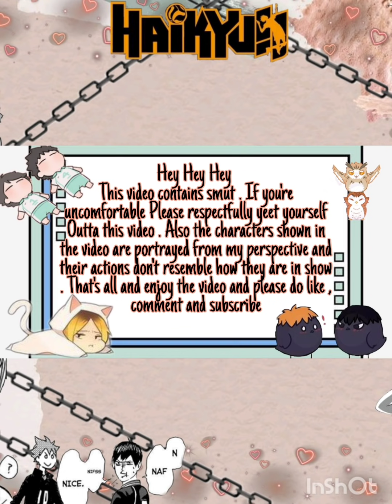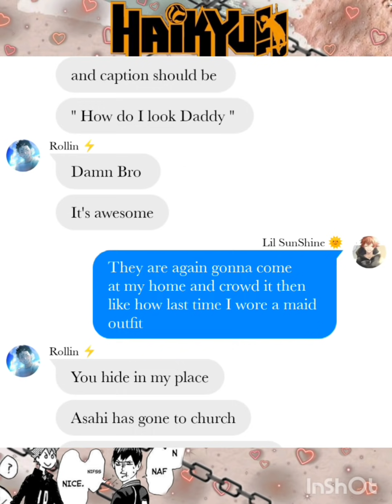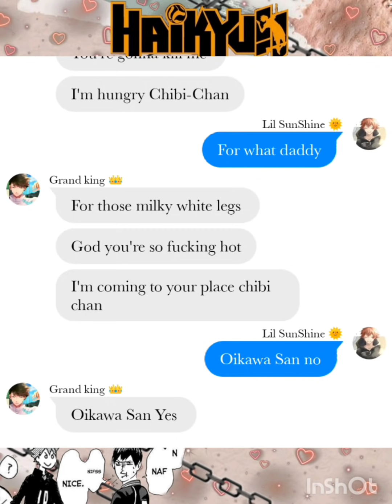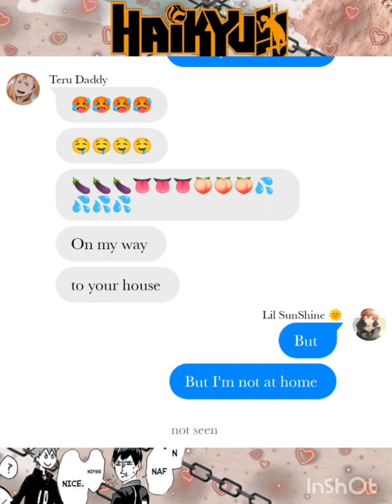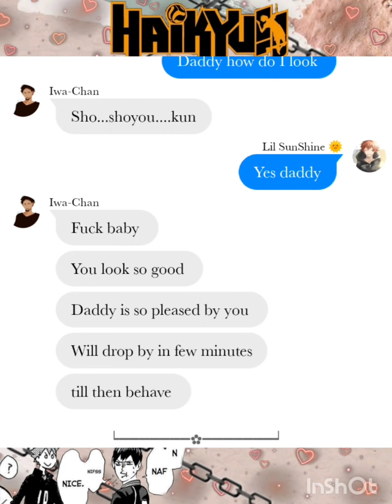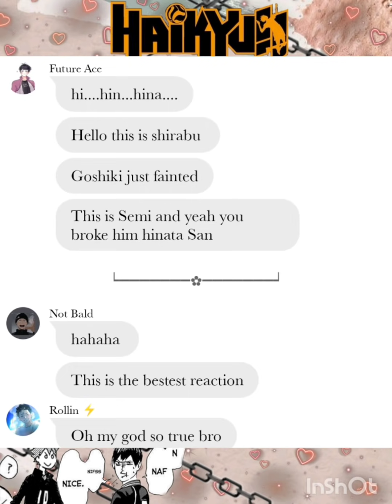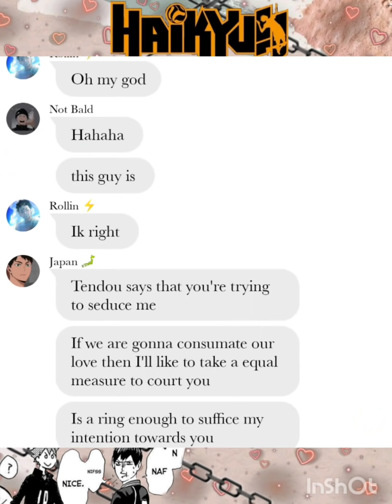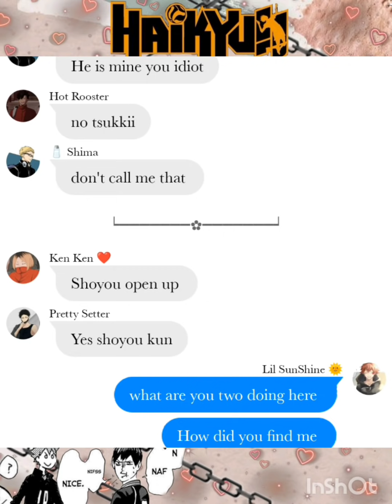Hinata Harem || Hinata calls his Simps DADDY || Haikyuu text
𝑯𝒆𝒚 𝑮𝒖𝒚𝒔 .